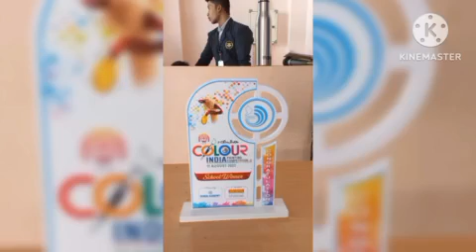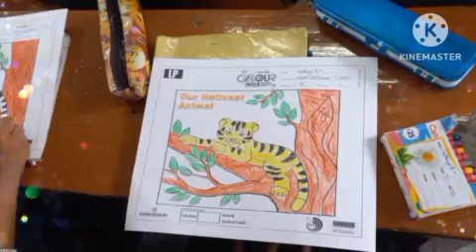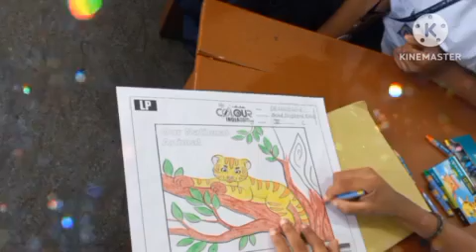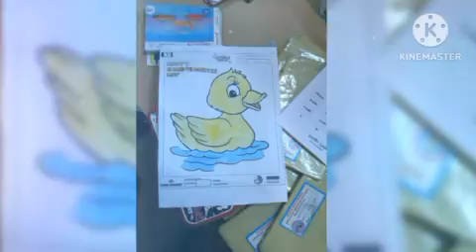Deepika Colouring Competition 2023|Good Shepherd EMHS Manappuram